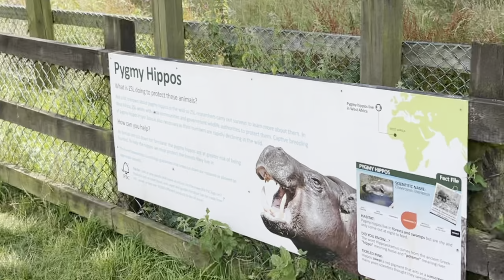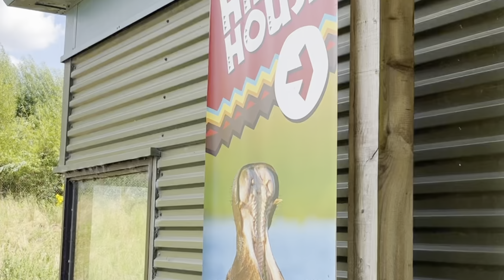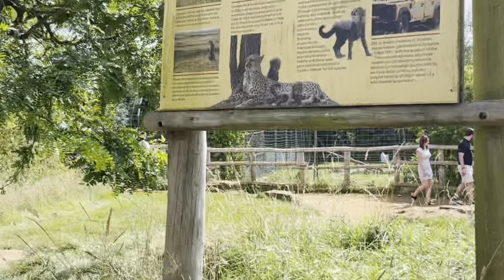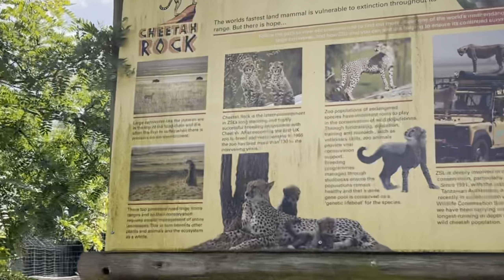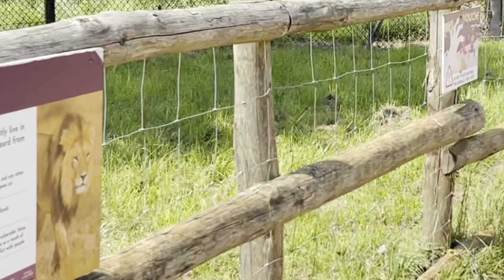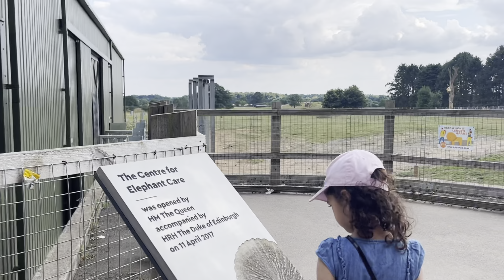Whipsnade Zoo, England Part 2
This is the 2nd part of our Whipsnade Zoo family outing for the summer vacation.